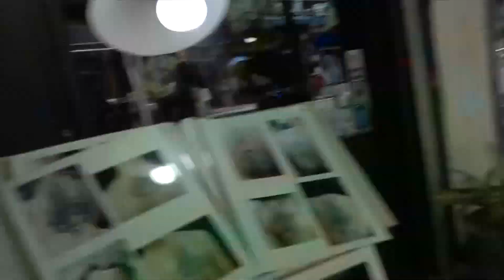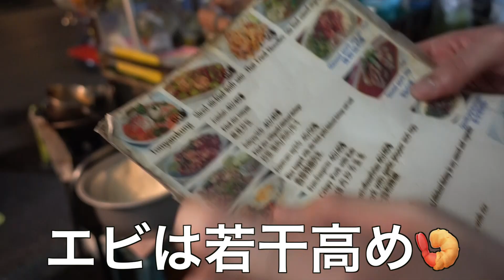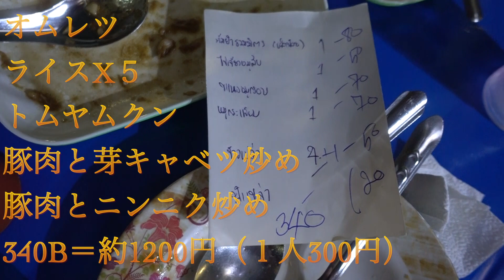一食200円未満で済ませます。カオサン周辺屋台巡り and カウチサーフィンdays《旅開始2週目》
パクチーがうまい

とにかくパクチー嫌いな人、克服しましょう

昼間は暑いけど、

夕方にスコールが降った後は涼しいから

歩道にある椅子にふらっと座って

クシャクシャの味のあるメニューから

テキトーに頼んで

ってのがバンコクの好きなところ

by おーつか

Instagramにも旅の様子投稿してるのでぜひ見てください！